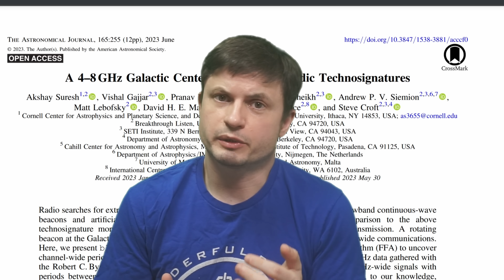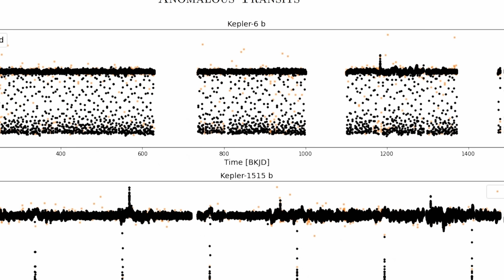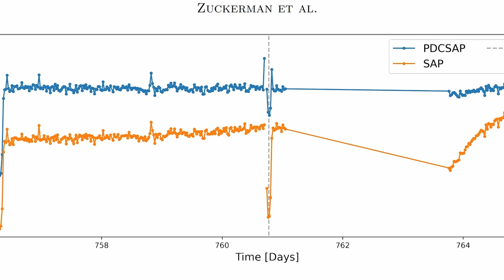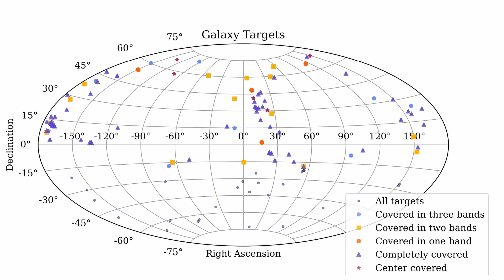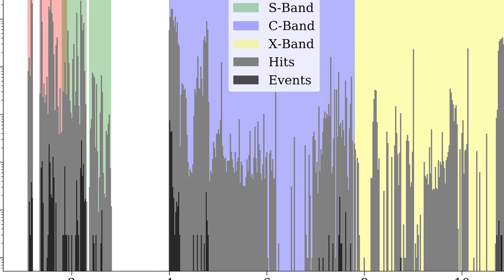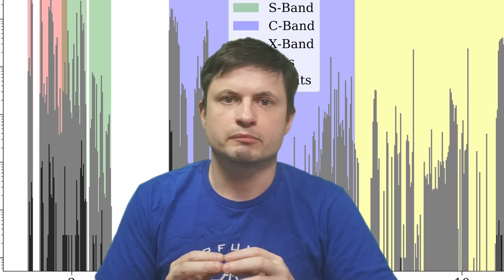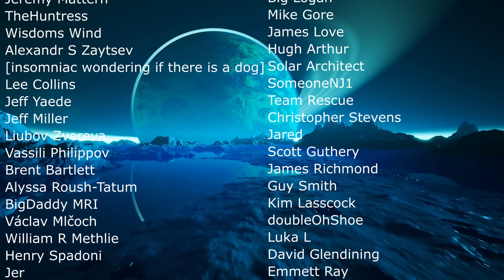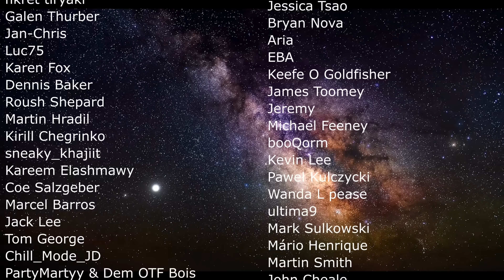Three New Methods Used by SETI To Find Alien Intelligence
Hello and welcome! My name is Anton and in this video, we will talk about new SETI discoveries (or lack of discoveries) from the last few months

0:00 SETI studies
1:10 What Breakthrough Listen did this year
1:40 BLIPS survey - nothing found
3:10 Detection of anomalous structures - nothing found
4:50 Strange transits but explained later
5:30 Extragalactic signals from Type II civilizations - nothing found
7:05 But this was still important

Breakthrough Listen / Danielle Futselaar